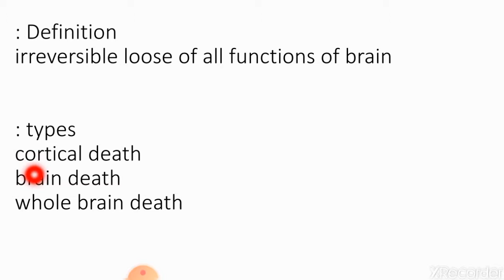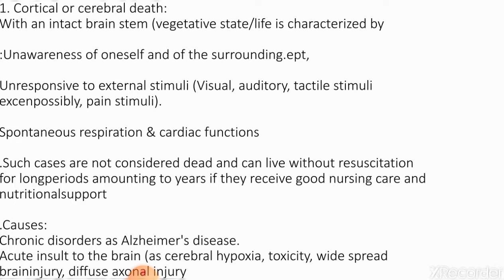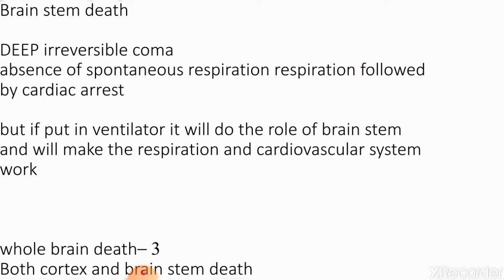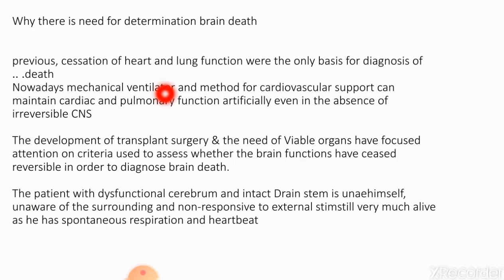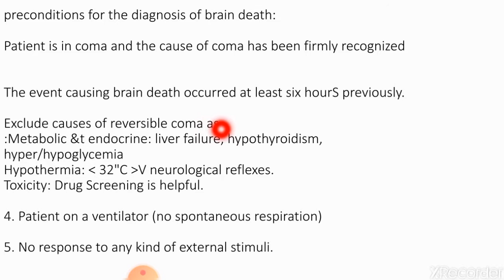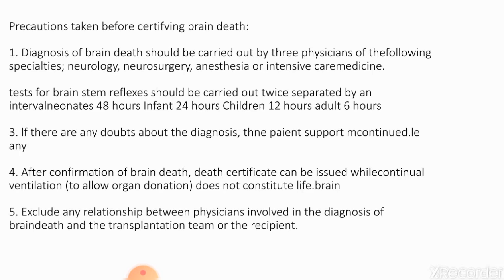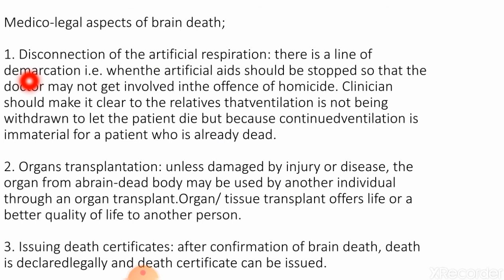Forensic medicine - Brain death